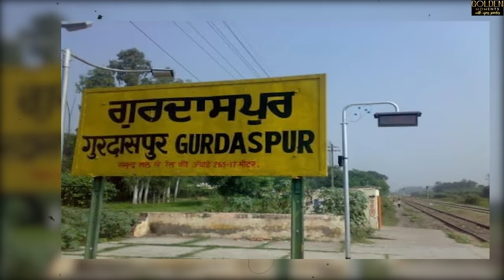My competition was only with Amitabh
An Unannounced Who Voluntarily Left His Stardom
There are some characters of cinema, who remain alive in the minds of the audience for centuries. Amjad Khan's character in the film Sholay is the character of Gabbar Singh, so the character of dacoit Jabbar Singh in Mera Gaon Mera Desh is also immortal, which cannot be seen for centuries.The film Mera Gaon Mera Desh's dacoit Jabbar Singh's character became so famous and liked by the audience that the whole of India flocked to the cinema halls to watch it. The film did not leave the theater for months.
n the seventies, when a dacoit with a tall and loud voice like Jabbar Singh made an entry as a villain, the audience lapped it up. The villain in the voice of young Jabbar Singh and giving equal competition to the arrogance of the film's hero Dharmendra entered the heart of the audience.This actor started making the villains equal to the hero by drawing a bigger line from the stereotyped line of villains in Hindi films. His family had shifted from Peshawar to Bombay in 1947 after partition. His father's name was Kishanchand Khanna and mother's name was Kamla Khanna. He did his schooling in Mumbai and Delhi, and further studies in a boarding school in Nashik. Vinod graduated in commerce from Siddeham College.Shyam aaye to keh dena chhenu aaya thi and Vinod Khanna's dialogue in response to this and the song "Koi Hota Jisko Apna" picturized on Vinod Khanna in the same film made Vinod Khanna shine along with this film.
 After this Vinod Khanna became the first choice of filmmakers. By working in many successful films like Aan Milo Sajna, Anokhi Ada, Qurbani, Hera Pheri, Amar Akbar Anthony, Satyamev Jayate, Dayavan, Kachche Dhaage, Chandni, he proved his acting prowess.It was the beginning of the eighties. Rajesh Khanna's era was over, Dharmendra was on the decline, Jeetendra was confined within the confines of family films. During this period, Vinod Khanna had moved towards new stardom, whom Amitabh Bachchan was giving collision to. Yet till the beginning of eighties, Vinod Khanna was so much in demand that he was getting the highest amount of money for a film. Amitabh was left behind.Meanwhile Vinod Khanna got inclined towards spirituality. He became a disciple of Osho Rajneesh. He stopped doing films. Between 1982 and 1986, he started working as a gardener in Osho's ashram in America. It is said that this was the period when Amitabh started getting the roles written for Vinod Khanna after he moved to America, and Amitabh's luck started shining from here. Industry experts tell that if Vinod Khanna had not turned to America, Vinod Khanna would have been standing where Amitabh Bachchan is standing today.Before going to America, Vinod Khanna had done his friend's film Qurbani. Firoz Khan and Vinod Khanna appeared together in Dayavan in 1988 after Osho's 'comeback' from the ashram. The friendship of these two started in 1976 with the film Shankar Shambhu, which lasted till the last breath of life. Both the friends also died on the same date, 27 April. Just eight years after the death of Firoz Khan, Vinod Khanna also said goodbye to this world in 2017.Filmmaker director Karan Johar postponed the premiere of his much-awaited film Baahubali 2, saying such screen personalities are rare to see anymore. He had the swag of a superstar.He was the MP of Gurdaspur when he died. The news of his death created a stir in Punjab. The people of Gurdaspur wept because Vinod Khanna not only did politics as a Member of Parliament but also served the people wholeheartedly.Neeraj Malhotra, former chairman of Gurdaspur's 'Improvement Trust', told in an interview to 'The Tribune', how an 'unconfirmed seat' in the railway forced Khanna Sahab to enter politics. Khanna Sahab was producing the film Himalaya Putra in Pathankot, to 'launch' his young son Akshaye Khanna. When he returned to Bombay with his wife Kavita Khanna after 40 days of shooting, he faced a lot of trouble as he did not have a 'confirmed' train ticket.
your quaries

When Vinod Khanna’s father warned to shoot him dead for working in movies
जब ओशो ने महेश भट्ट को निराश करने के लिए विनोद खन्ना का इस्तेमाल करने की कोशिश की
golden moments of vijay pandey,biography of great legends of indian cinema,exclusive stories of indian film personality,Did Mahesh Bhatt destroy The stardom Of Vinod Khanna ?,क्यों फरोज़ खान की हर फिल्म में विनोद खन्ना होते थे ?,An Unannounced Who Voluntarily Left His Stardom,जब ओशो ने महेश भट्ट को निराश करने के लिए विनोद खन्ना का इस्तेमाल करने की कोशिश की,My competition was only with Amitabh,

How many of these Hindi films of Vinod Khanna have you watched?